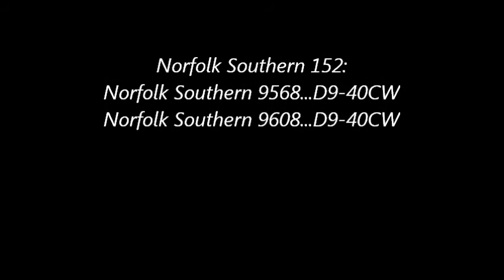Norfolk Southern 152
Mp 150.6G...U.S. Hwy 84...Valdosta, GA
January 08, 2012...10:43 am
AAR Mark: NS 152
Origination: Norfolk Southern Langdale Yard...Valdosta, GA
Destination: Norfolk Southern Brosnan Yard...Macon, GA
Frequency: Daily
General Freight